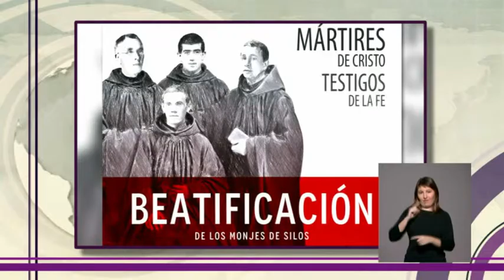Cuatro monjes de Silos serán beatificados en la Catedral de la Almudena